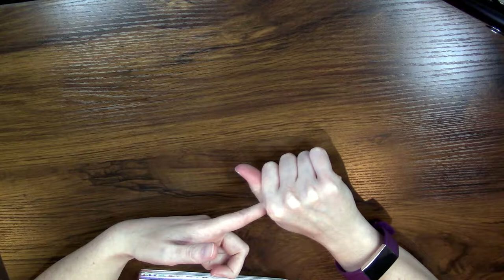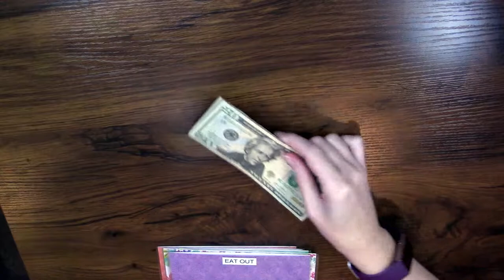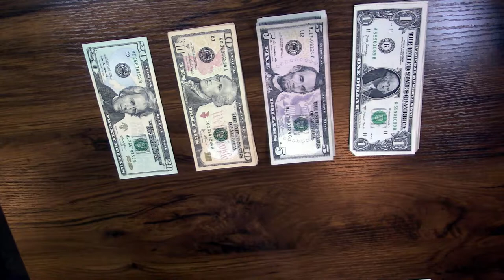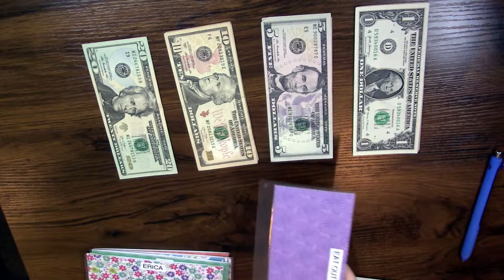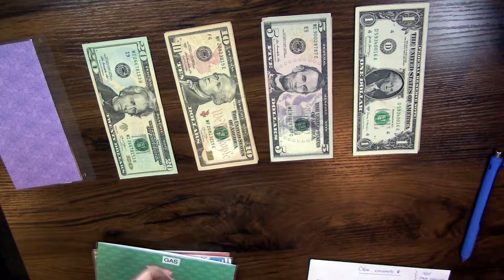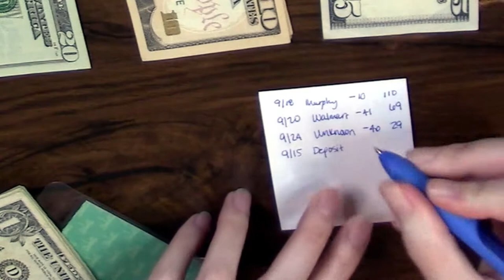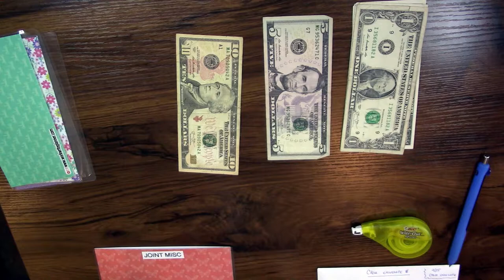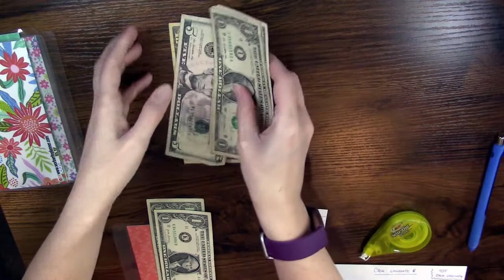Low Income Cash Envelope Stuffing 9/15/21 || Beginner using Cash Envelopes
This week we're looking at my spending and stuffing those envelopes again.  I also give a little update on what's been going on with me and my plans for getting back on track.  Thanks for joining me!

WHO I AM:
I am a regular Kentucky girl who nerds out over office supplies, productivity habits, and budgeting.  I LOVE numbers!  I work two jobs and do this YouTube/blog thing in the fringe hours to try to share the knowledge I’ve gained through years of supporting two kids on my own.   I’m currently engaged to a wonderful man, have two grown kids, two future step-kids, a beautiful new grandbaby, two dogs, and a cat.

(Bear with me.  Still learning this one.)

SHOP THIS VIDEO:
Create an Account and Get $10 off your own Erin Condren Planner
Staedtler Triplus Fineliner
TI-83 Plus Calculator

Silhouette Portrait 3
Light Grip Cutting Mats
HP Envy 7855

EQUIPMENT USED IN THIS VIDEO:
Canon Vixia R800:
Ring Light:
Boya BY-M1 Lapel Microphone: